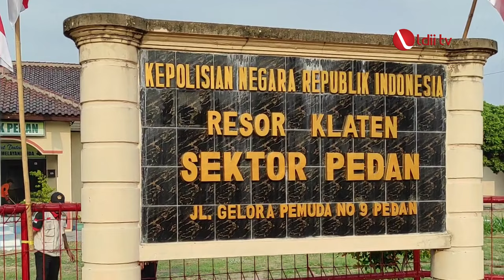LDII TV: Menyongsong Hari Kemerdekaan, LDII Pedan dan Polsek Pedan Helat Aksi Kerja Bakti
PC LDII Kecamatan Pedan menyelenggarakan Kerja Bakti Nasional LDII 2024 dengan tema "Kerja Bersama Bakti untuk Negeri" pada Minggu, 11 Agustus 2024. Kegiatan ini dilaksanakan di sekitar Mapolsek Pedan, dengan melibatkan berbagai pihak, termasuk Kepolisian Sektor (Polsek) Pedan.
Ketua PC LDII Pedan, Suwarto, menegaskan pentingnya budaya gotong royong dalam mempererat hubungan sosial dan membangun kebersamaan di masyarakat. "Budaya gotong royong ini bertujuan untuk menciptakan kerjasama yang baik, saling guyub dan rukun sesama warga. Inilah titik awal untuk membangun Indonesia lebih maju," ujar Suwarto.

Facebook : Lembaga Dakwah Islam Indonesia